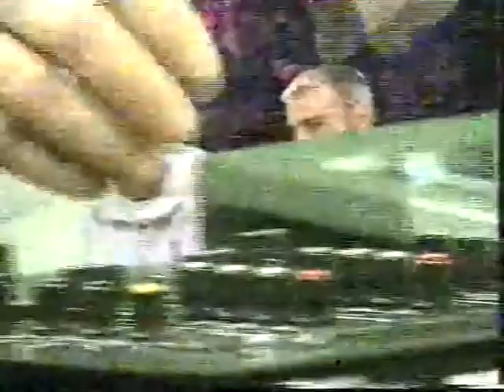DJ PEÑA [IT´S YOUR TIME TV][PLASTIC][1999]